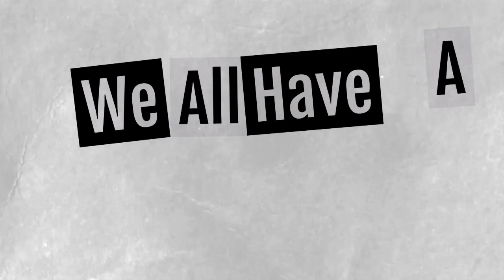What is Your Opinion on Biden's Speech? Bet It's Different Than You Conservative Friend.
Deep Dive – Take a detailed look into the most relevant, topical events of the day w/ Thom Hartmann. He will break down the news in a way that you have never heard before.

For more Deep Dives, check out PoliticalVoicesNetwork.com & Check out our YouTube Channel.